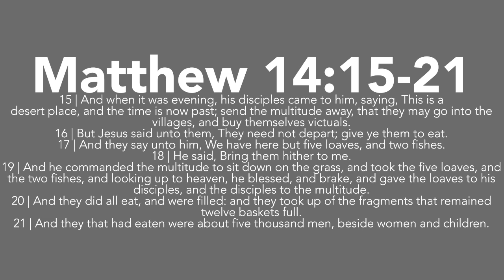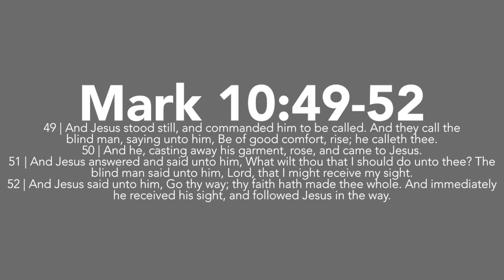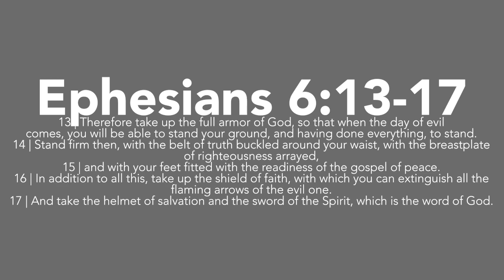Stay Useable | Sunday, August 20, 2023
There is nothing too hard for God
Sunday, August 20, 2023
(Filmed Friday, August 18, 2023)